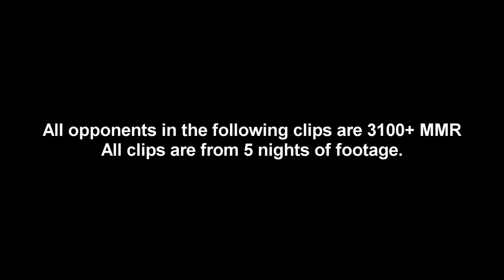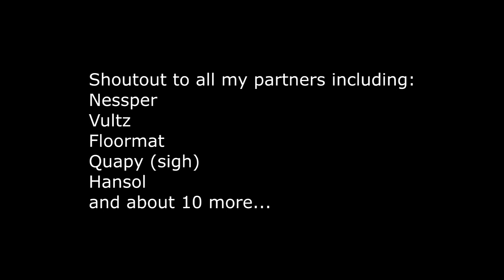TICKI 1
World of Warcraft BFA Disc Priest 3400+ Montage.

A lot of RMX matchups because the spellcleave and melee cleave matchups are pretty boring and nothing to showcase and there's a lot of outplay on the RMX matchup.